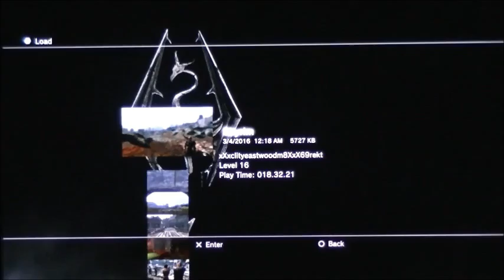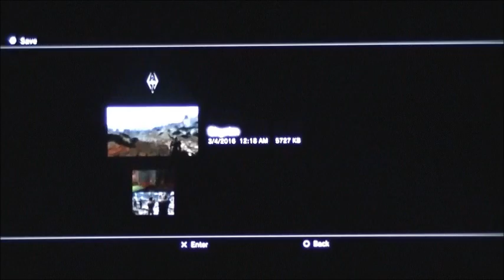Skyrim ES5- Ep1- Hi+ Tour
Just wanted to show my fun adventures in Skyrim :D